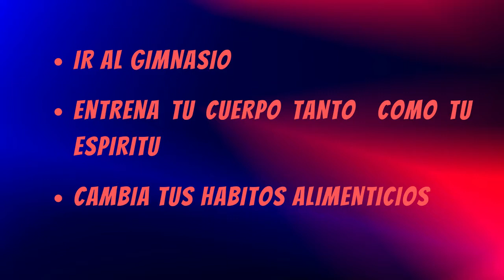Transformación y cambio de hábitos a los 50 años, 3 años fortaleciendo mi cuerpo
A los 47 años de edad cambie mis hábitos alimenticios así como el sedentarismo y opte por ejercitar mis cuerpo y fortalecerlo, el camino no ha sido fácil, pues hay muchos obstáculos que se atraviesan en el camino, los cambios son lentos y tienes que persistir en tu meta y en tu objetivo, poco a a poco se van viendo los cambios y eso te ayuda avanzar, lo importantes es seguir el día a día y no claudicar, en este vídeo dejo una semblanza de lo que fui y lo que e logrado cambiar con mucho esfuerzo, dedicación y disciplina.